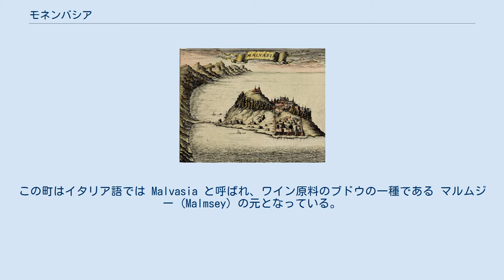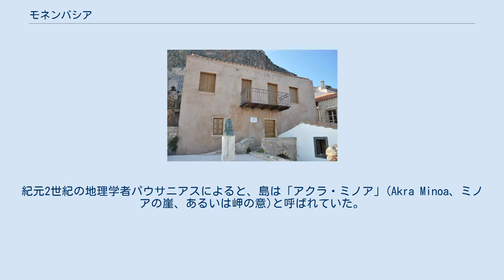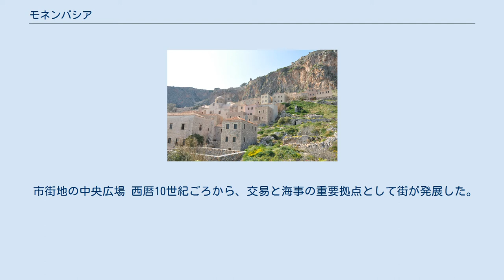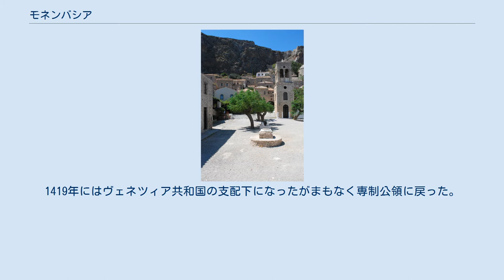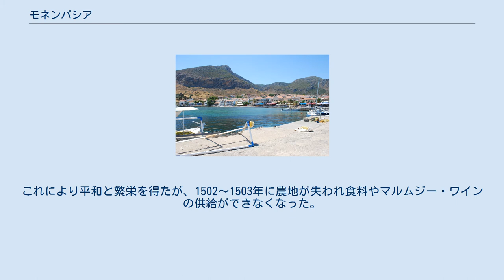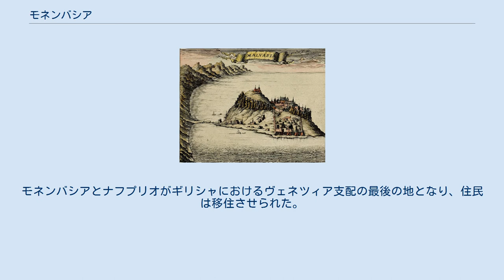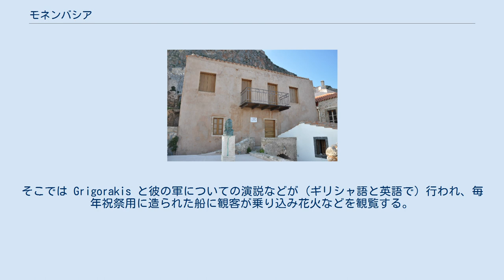モネンバシア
Monemvasia municipality モネンバシア (ギリシア語: Μονεμβασία) はギリシャ共和国ラコニア県にある自治体、島、およびその島にある町の名前である。
島はペロポネソス半島の東沖の小島であり、その島全体が町である。
島 1km × 300m ほどの大きさで、大部分は海抜 100m ほどの高地である。
中世には強固な要塞であった。
島内には当時のビザンチン建築の教会が数多く残されている。
本土と 200m ほどの短い土手道でつながっており、選挙区はモライである。
 モネンバシアという名前はギリシャ語の mone (ひとつの) とemvasia (入口) から来ている。
この町はイタリア語では Malvasia と呼ばれ、ワイン原料のブドウの一種である マルムジー (Malmsey) の元となっている。
町は「東のジブラルタル」「ザ・ロック」などとも呼ばれる。
 島は西暦375年の地震までは本土と陸続きであった。
島の大部分は高地であり、市街地は島の南東、パレア・モネンバシア湾を望む斜面に集中している。
徒歩あるいはロバで往来するような狭い通りが多い。
島の北西部に10世帯ほどの小さな集落がある。
 モネンバシア自治体は2011年に以下の5つの自治体を統合して成立した。
 古代には、島に定住者はいなかったがミノア文明における交易の拠点であったと推定されている。
紀元2世紀の地理学者パウサニアスによると、島は「アクラ・ミノア」(Akra Minoa、ミノアの崖、あるいは岬の意)と呼ばれていた。
 1680年に描かれたモネンバシアの地図。
 市街地の通り。
 西暦583年に市街地と要塞が築かれ、スラブ人やアヴァール人のギリシャへの進攻から逃れてきた人々が定住した。
この頃の進攻やペロポネソス半島の占領についてモネンバシア年代記に記されている。
 市街地の中央広場 西暦10世紀ごろから、交易と海事の重要拠点として街が発展した。
要塞の内部には30人を養える規模の畑があり、1147年にはアラブ人とノルマン人の進攻に耐えた。
1248年にはギヨーム2世・ド・ヴィルアルドゥアンが3年の攻略の末にを街を占領したが、1259年にペラゴニアの戦いの結果捕らえられ、1262年にその解放と引き換えにモネンバシアは東ローマ帝国のミカエル8世パレオロゴスに返還された。
 島は1460年までは東ローマ帝国に属していて帝国内に議席を持っていた。
また対フランスの軍の拠点であり、マルムジー・ワインについては必ずしも常に主要産地だったわけではなかったが、主要な発送拠点であった。
同時に、レバント海域の海賊の拠点でもあった。
皇帝は島に特権を与えていたが、それがために1292年にロジャー・デ・ジュリアによる市街地の占領を招き、1302年には東進するカタルーニャ傭兵団に門戸を開いた。
その後東ローマ帝国はモネンバシアを含むペロポネソス半島にモレアス専制公領を設置したが、1397年に領主テオドロス1世パレオロゴスがオスマン帝国のバヤズィト1世からの圧力で退位した (後に復位)。
1419年にはヴェネツィア共和国の支配下になったがまもなく専制公領に戻った。
1401年ごろには歴史家のゲオルギウス・スプランツェースが島に生まれている。
1453年のコンスタンティノープルの陥落の後、1458年と1460年のメフメト2世による攻勢でペロポネソス半島のほぼ全域がオスマン帝国の支配下になったが、モネンバシアだけはそれをしのいだ。
ソマス・パレオロゴスがモレアス専制公の請求者となったが軍勢はなく、ローマ教皇に専制公領を売る形で援軍を求めたが、1464年に教皇から援護はできない旨の使いがあり、ヴェネツィアの支配を受けることになった。
これにより平和と繁栄を得たが、1502〜1503年に農地が失われ食料やマルムジー・ワインの供給ができなくなった。
食料は海またはオスマン帝国支配下の本土から運ばれることになり、ワイン生産は下火となった。
ヴェネツィアによる支配は条約により1540年で終了した。
モネンバシアとナフプリオがギリシャにおけるヴェネツィア支配の最後の地となり、住民は移住させられた。
その後はオスマン帝国の支配下となり、1690年には一時的にモレア王国としてヴェネツィアに復帰したが、その後は1715年から1821年まで再びオスマン帝国の支配下となった。
モネンバシアはオスマン帝国では "Menekşe" (トルコ語でスミレの...